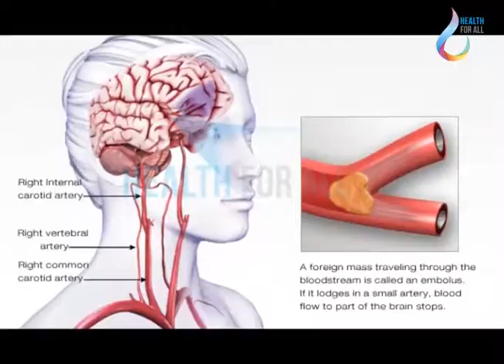HEALTH FOR ALL - Stroke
Healthy Family Healthy World.